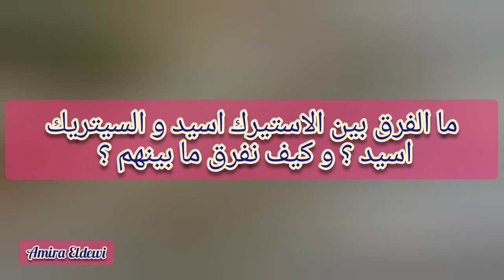ما الفرق بين الاستيرك اسيد و السيتريك اسيد ؟ 🤔| حمض الشمع | ملح الليمون 🤔😍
الاستيريك اسيد و السيتريك اسيد مواد تستخدم في صناعة مستحضرات التجميل و العديد من المبتدئين في صناعة مستحضرات التجميل قد يجدون صعوبه في التفرقه ما بين حمض الشمع و ملح الليمون. في هذا الفيديو ساقوم بشرح الفرق ما بين الاستيرك اسيد و السيتريك اسيد و استخداماتهم و كيف نفرق بينهم

صناعة مستحضرات التجميل تبدأ بتعلم اساسيات تصنيع مستحضرات التجميل و المواد الفعالة في مستحضرات التجميل و خامات تصنيع مستحضرات التجميل و طريقة عمل مستحضرات تجميل و صناعة الصابون .مستحضرات التجميل الطبيعية تعد مشروع من المنزل مربح فاذا كنت من المبتدئين في صناعة مستحضرات التجميل عليك ان تتعلم التجميل الغير جراحي لتتعرف علي مشاكل الشعر و البشرة من تساقط الشعر و فراغات الشعر و الصلع الوراثي و الصلع الغير وراثي  و تلف الشعر و جفاف الشعر و هيشان الشعر و الشعر المطاطي و ستتعرف علي مشاكل البشرة من بهتان و حبوب البشرة و اثار حبوب البشرة و المسام الواسعة و تجاعيد البشرة و جفاف البشرة و الهالات السوداء و اسمرار الشفاة و تشققات الشفاه و مشاكل الجسم من اسمرار بعض المناطق و جفاف الجلد و جلد الوزة و الشعر تحت الجلد و تشققات القدمين و جفاف القدمين. فاذا أردت ان تبدا مشروع من البيت في مستحضرات التجميل و الصابون الطبيعي تعلم مجانا صناعة مستحضرات التجميل و طرق العناية بالشعر و العناية بالبشرة و العناية بالجسم و التجميل الغير جراحي و التغذية و تصنيع الصابون للمبتدئين مع Amira Eldewi
تحذير: محتويات الفيديوهات تعليميه و لا تغني عن استشارة الطبيب كما انه غير مسموح بنقل او استخدام الفيديوهات الخاصة بي لاغراض تجارية او اعاده نشرها علي انها محتوي خاص بك، فاذا تم اعاده نشرها او استخدامها لاغراض تجارية سيعرضك للمسائله القانونيه.
و شكرا لكم علي المتابعة مع تمنياتي للجميع بالتوفيق 💐💐
Your search :

استيريك اسيد- حمض الشمع , stearic acid
citric acid - ملح الليمون- سيتريك اسيد - كريم